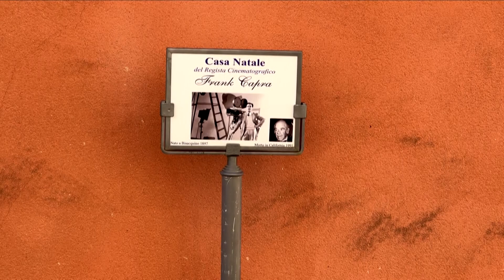Borgo Film fest è Il festival del turismo cinematografico nei borghi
È online il bando per partecipare a Borgo Film Fest - Premio Frank Capra, che si svolgerà a Bisacquino, un borgo dell’entroterra siciliano, a giugno prossimo. Il Festival mira a consolidare la sinergia tra il cinema e il turismo, valorizza e promuove i borghi storici diventando un motore di sviluppo territoriale.